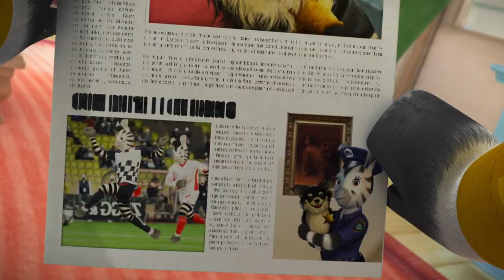Zou in English 🗞 THE DAILY ZOU 🖋 Cartoons for kids